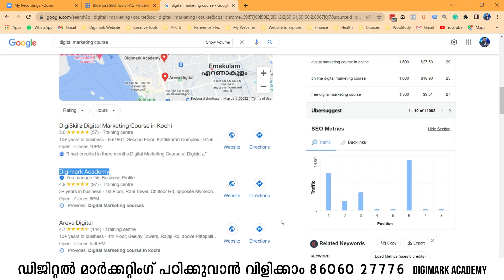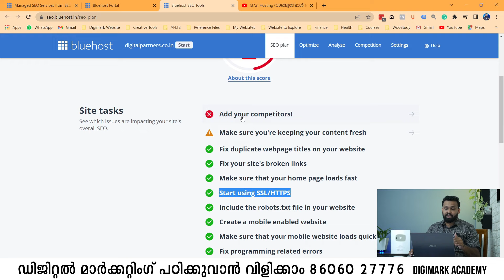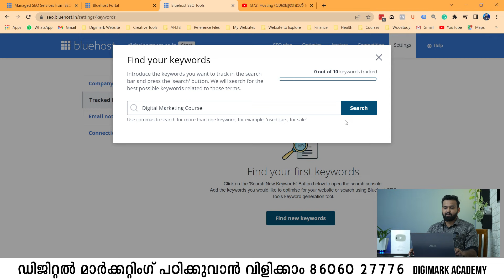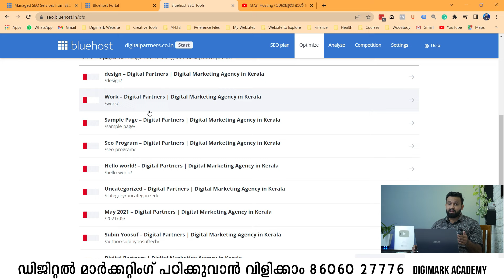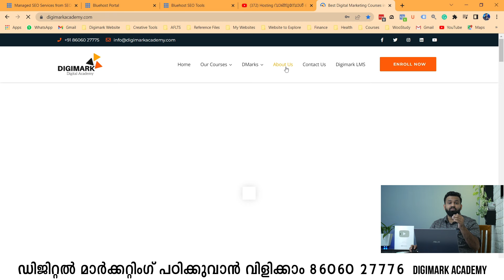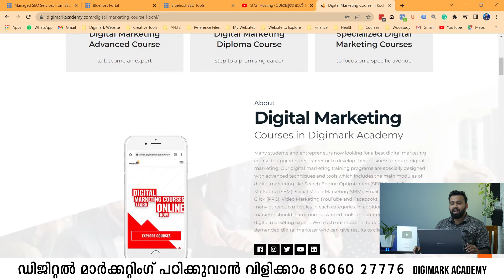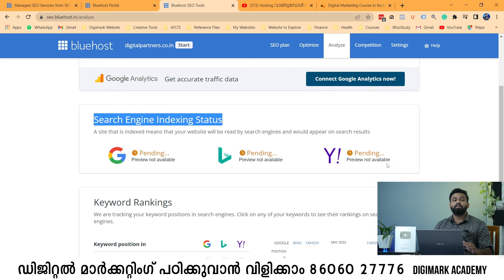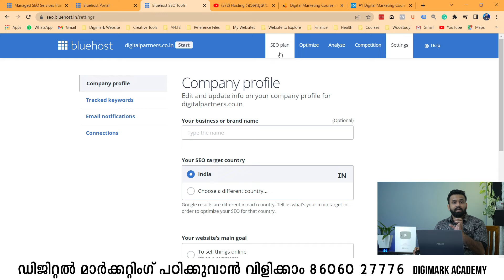SEO Training in Malayalam | SEO Tutorial | Free Digital Marketing Course in Malayalam 2022 | Day 5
In this class, we will learn more about seo modules and tools provided by bluehost to do an SEO for a website. We will know what are the things we need to do for the website while doing SEO. Also, understand the difference between on-page seo and off-page seo.

To Learn Digital Marketing You Can Contact My Academy
Digimark Academy : - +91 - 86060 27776 , 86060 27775

Chapters - Search Engine Optimization
00:00 - Introduction to the Video
01:13 - What is on page SEO, off page SEO & local SEO?
04:01 - Introduction of Bluehost backend
06:04 - How to add your keyword ?
07:53 - How to optimize pages ?
08:45 - What is meta description & title?
10:03 - How to include your keyword in a Sub header of your Website?
10:39 - How include the focus keyword in the main head of the content
11:14 - How to include the keyword in the URL of the page
12:42 - How to Analyze Website Traffic ?
14:43 - How to find a Competitor?
16:00 - Conclusion about the video